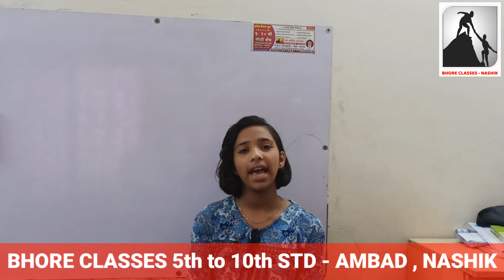REVIEWS OF BHORE CLASSES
BhoreckassesNashik Some our Students whoes share their experiences !